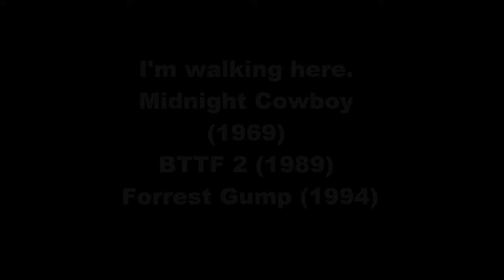I'm walking here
Robert Zemeckis is having fun with ‘Midnight Cowboy’s (1969) famous “I’m walking here” scene as he’s the director of both ‘Back to the Future part II’ (1989) and ‘Forrest Gump’ (1994). Linked to blog post